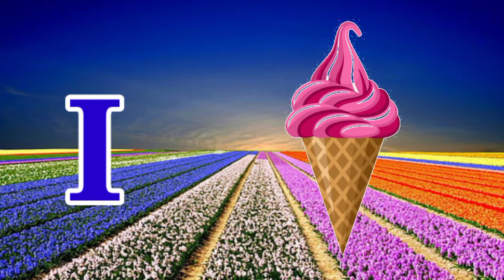a for apple b for ball,abcd,english alphabet,phonic song,a to z, छोटे बच्चों की पढ़ाई, abcd rhymes.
ABCD a to z alphabets,a for apple 🍎,A se anar aa se aam,Nursery rhymes,phonics song,Ka se kabutar English alphabet ABC with pictures A for apple b for ball alphabets STUVWXYZ
Your querry: abcd for nursery class abcd for apple a for apple a for apple b for ball c for cat d for doll a for apple b for badka apple a for apple b for ball c for cat d for dog e for elephant a for apple pie Abcd for kids abcd for kids abcd for kids learning abcd for babies abcd for child abcd for children learning abcd for children to learn abcd for kids learning in hindi a for apple b for bada apple a for apple abcd a for apple apple mane save a for apple songs a for apple songs for kids a for apple songs in hindi a for apple song dubbed in hindi a for apple song apple song apple song for Kid's apple song video apple song preschool learning video english songs for kids a for Apple abcd abcd song a for Apple b for boll abcd rhymes a se anar abc song a to z Ka se kabuter Hindi varnamala anar abc song nursery rhymes a se anar aa se aam a b c d phonics song capital a for Apple song hindi varnmala k se kabuter kha se khargosh anar aam ka kha ha gha आइई a b c d song a for Apple Apple mane save ka se kabuter kha se khargosh हिंदी वर्णमाला abcd abcd abcd आ से अनार abcd abcd anar aam imli कबूतर abcd poem hindi rhymes aa se anar a आ इ ई song कखग हिंदी a anar abcd song ginti कखग alphabet asana barakhadi hindi alphabet learning hindi letters hindi swarmala a आ बालगीत a for apple b for ball c for cat d for dog atoz balgeet k se kabuter nursery rhymes varnmala in hindi a से अनार a.b.c.d song abc phonics song anar wala hathi raja khan chale imli pdf varnmala कया कबूतर वर्णमाला a for apple a for apple aaj anar abcd rhymes abcd z tak apple a for apple varnmala z आ से अनार आ से आम a se anar aa se imli a se anar wala a se gya tak akshar abcd song nursery rhymes phonics abcd song for baby a से अनार आ से आम a से ज्ञ a से ज्ञ तक hindi me a आइईउऊऋए